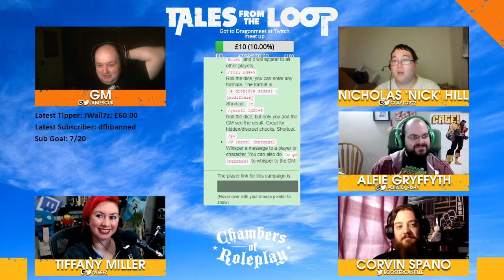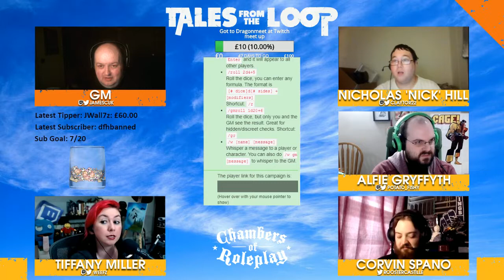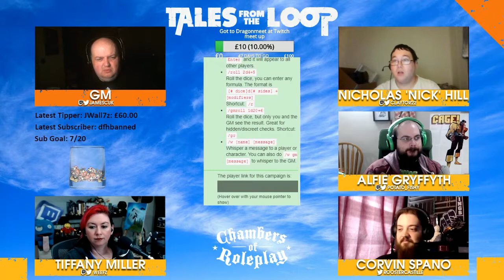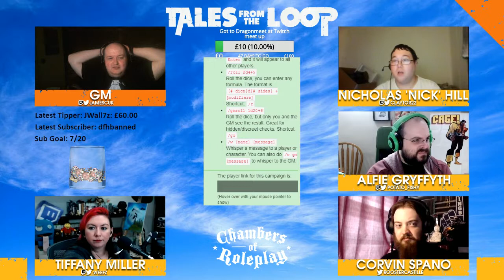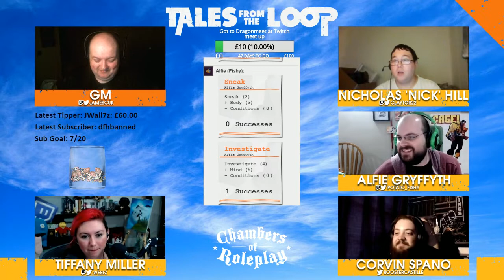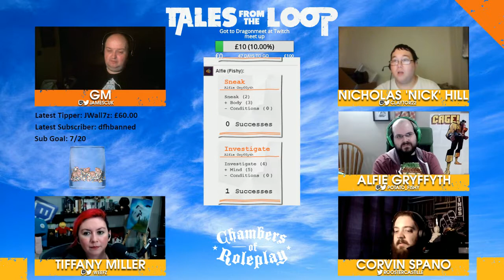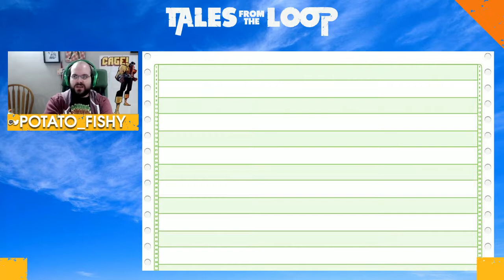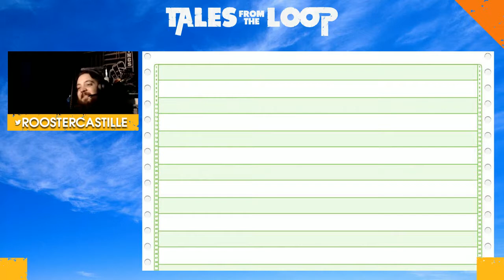COR: Tales From The Loop: Checkmate Episode 5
Set in August 1987, Summer is just ending, and the kids are about to head back to school, but will a corrupted computer, spoil ruin this year of school.

Game sessions are broadcast live every Sunday from 8pm UK Time.